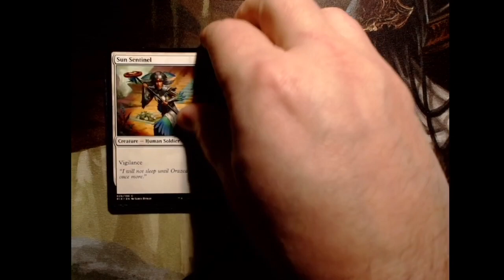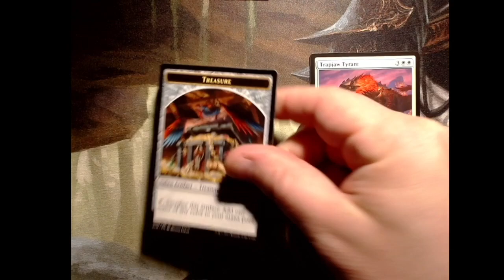Pack a Day, Day 30: Rivals of Ixalan Draft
Here's something different: Rivals of Ixalan! This Pioneer-legal set has 38 value cards (worth $1.00 or more) including some pricey, fairly popular Commanders like Zacama, Primal Calamity and Elenda, the Dusk Rose.
This is an interesting set for me to open: I wasn't playing in paper when this set was Standard legal and while I love the theme(s) of Ixalan, once I built (or had built for me as a gift) my Admiral Beckett Brass pirate tribal EDH deck, most of the cards I wanted from this set are already in my collection. There are a few dinosaurs I'd like to have, and a few cards I expect will have an easy time finding homes in other Commander decks, but other than that it's kind of just hoping for value.
The one card on my Most Wanted list that might seem a little odd is Ravenous Chupacabra, but I have a long project in the work to create a Artisan/Peasant cube with a lot of interlocking themes and that particular card fits into an early draft of the cube list. I also have Fanatical Firebrand on there because I played a bunch with it on Arena when I was first getting back into Magic so it feels nostalgic enough to want a physical copy. Not sure if it quite makes the cut in Admiral Beckett Brass even though it has a relevant creature type, but if my tweaks ever end up wanting a good one-drop pirate, I think it would be my first choice.
Here's the list:

1. Tendershoot Dryad (R)
2. The Immortal Sun (M)
3. Ghalta, Primal Hunger (R)
4. Profane Procession (R)
5. Polyraptor (M)
6. Pitiless Plunderer (U)
7. Ravenous Chupacabra (U)
9. Curious Obsession (U)
10. Blood Sun (R)
All prices are pulled from MTGGoldfish on the day the video is edited/uploaded. Card prices are displayed for rares, mythics, foils, showcase frames, special inclusions (like cards from The List), cards from the Most Wanted list, and any other card valued at $1.00 or more. We try to have a backlog of videos to avoid disruptions, so some price fluctuations may occur between uploading and posting.
Price checks for today's video and description were pulled on January 15, 2021